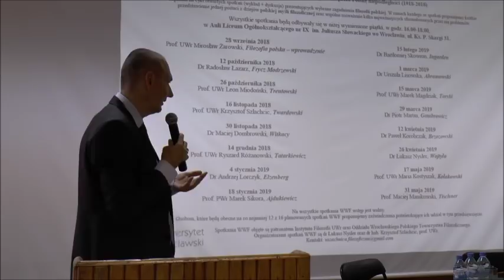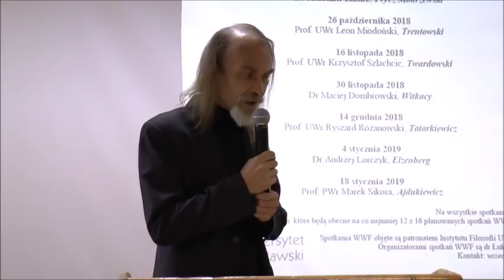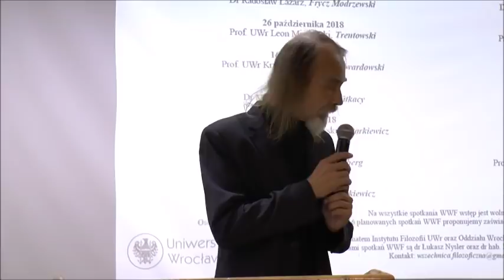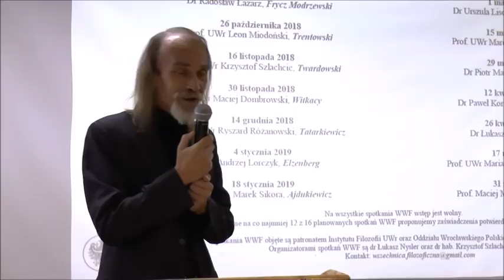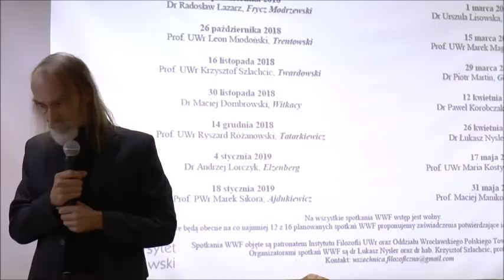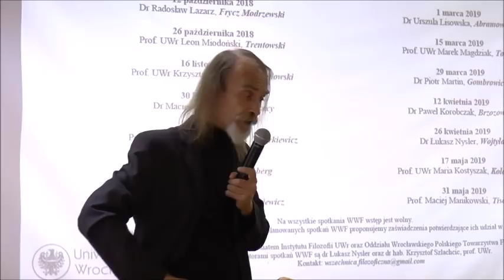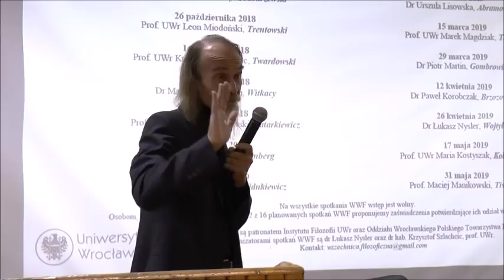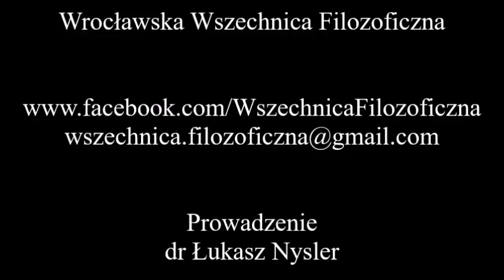Dr hab. Mirosław Żarowski, prof. UWr: "Filozofia polska - wprowadzenie". WWF, 28 IX 2018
Wrocławska Wszechnica Filozoficzna (WWF) to cykl otwartych spotkań (wykładów połączonych z dyskusją) mających na celu popularyzację szeroko rozumianej filozofii.

W roku akademickim 2018/2019 w ramach kolejnych spotkań proponujemy krótkie przedstawienie jednej postaci z dziejów polskiej myśli filozoficznej oraz wspólne rozważenie kilku najważniejszych sformułowanych przez nią problemów.

Spotkania WWF odbywają się w wybrane piątki, w godz. 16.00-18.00, w Auli LO nr IX im. Juliusza Słowackiego we Wrocławiu.